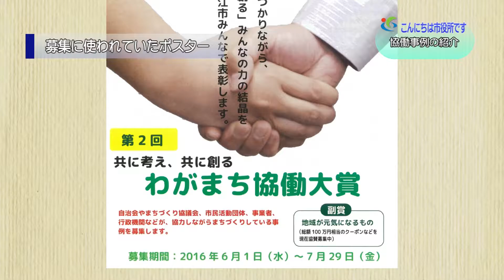『協働事例の紹介～赤い糸プロジェクトＶＯＬ２０'がちゃ婚'～』12月3週 まちづくり協働課